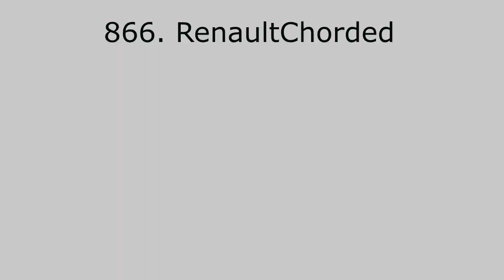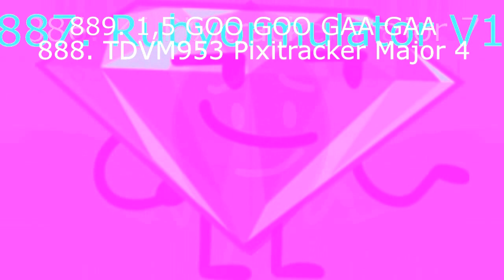MPVM239 Klasky Csupo Render Pack Collection Extended^39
Khaled Istaiteh makes Extended^40 but Round 901 is Pixitracker Major 6583, Round 903 is KI Pixitracker Major 61 (NEW EFFECT), 905 is Not Scary, 910 is Kormulator V7, 915 is Pixitracker Major 35875, 916 is KI Pixitracker Major 62 (NEW EFFECT), 919 is KI Pixitracker Major 63 (NEW EFFECT), 920 is E Major 763. Sources on his way but 909 is BFB 30 Ending, 918 is Klasky Csupo Center Effects, 920 is What do you think of this character #25 by BFB Leafy 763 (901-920)
Mediapixelgun3dvideomaker makes Extended^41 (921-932) but Round 927 is G Major 9000, Round 929 is MPG3DVM Pixitracker Major 1 (NEW EFFECT)